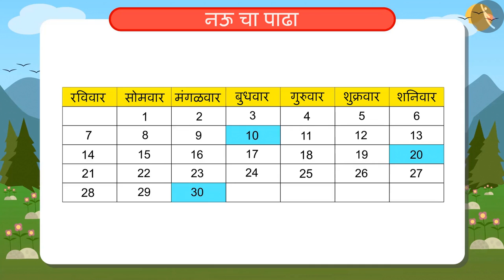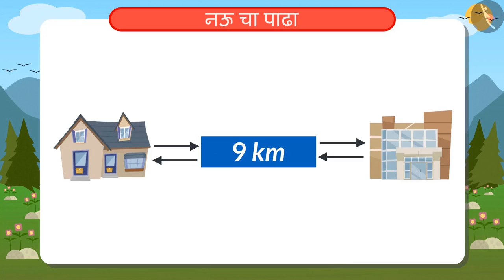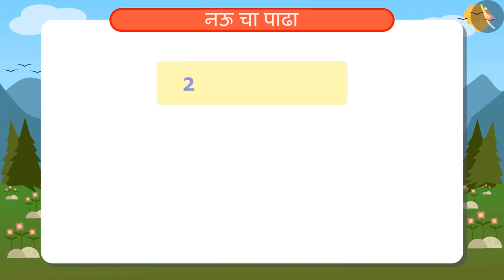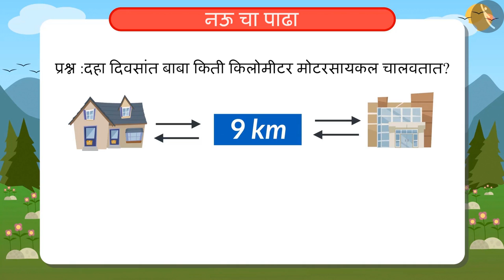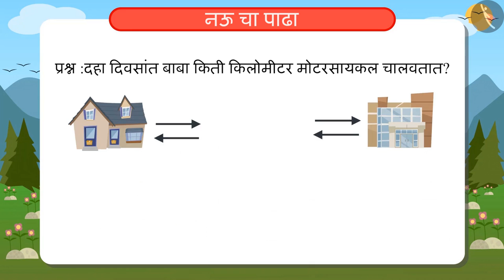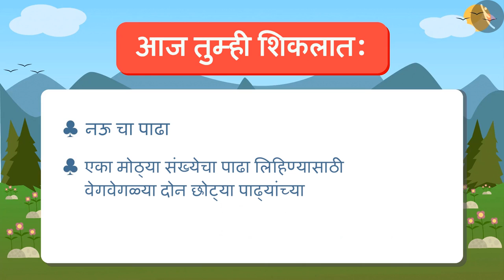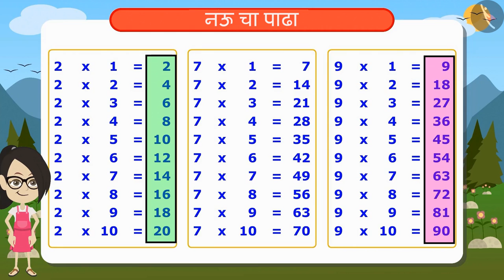नऊचा पाढा|Part 1/1|Multiplication table of 9|Marathi|Class 4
नऊचा पाढा|Part 1/1|Multiplication table of 9|Marathi|Class 4 | पाढे | कक्षा 4 | NCERT | पाढे आणि भाग

Multiplication table of 9 | Multiplication Tables | Grade 4 | NCERT | Tables and shares